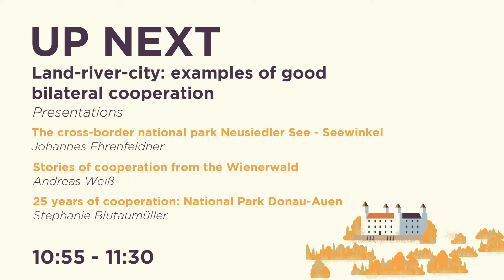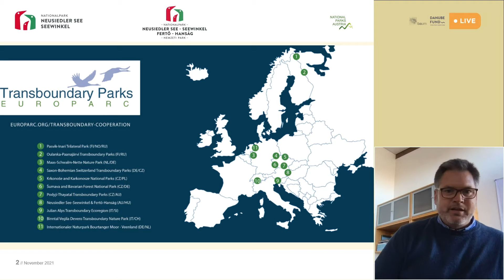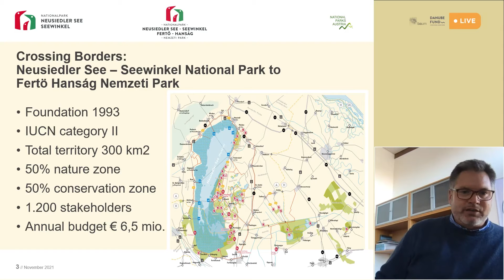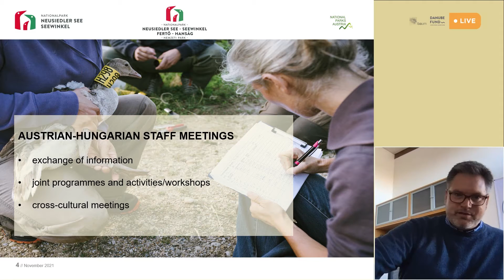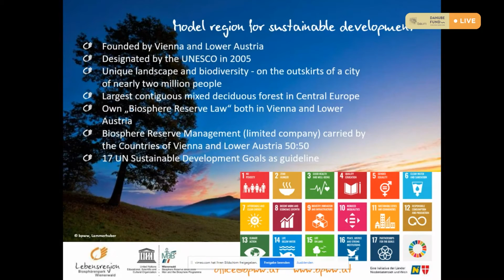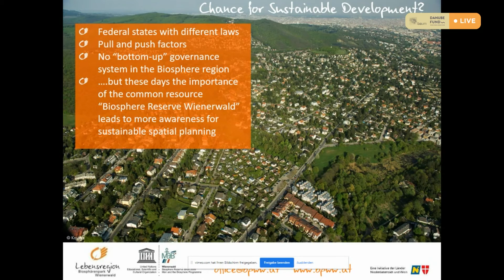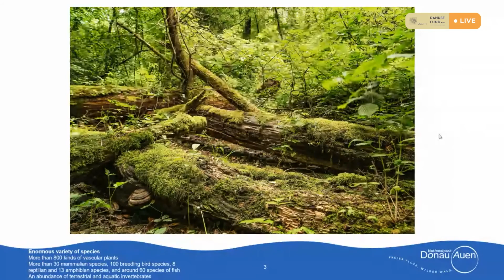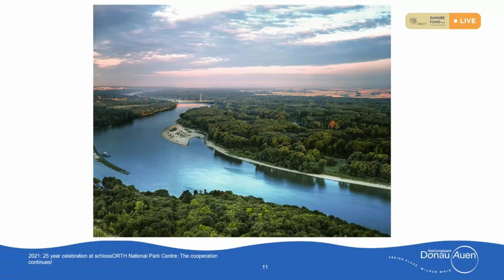MESTO - RIEKA - KRAJINA 2021: 3. Krajina, rieka, mesto: príklady dobrej bilaterálnej spolupráce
Konferencia Bratislava a okolie & Fórum Dunajského fondu
utorok 23. novembra 2021, Bratislava